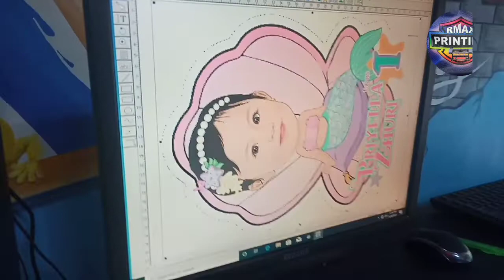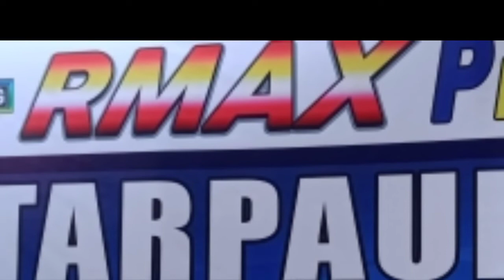RMAX PRINTING (Standee video add)